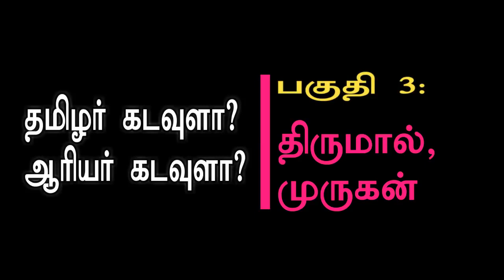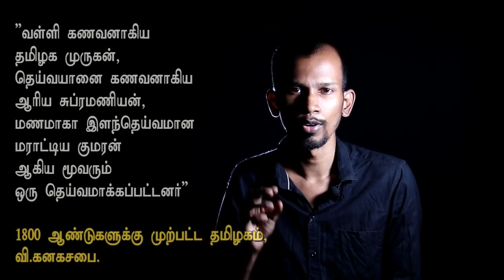திருமால், முருகன் தமிழர் கடவுளா ஆரியர் கடவுளா பகுதி 3 Gods of Tamils Mannarmannan